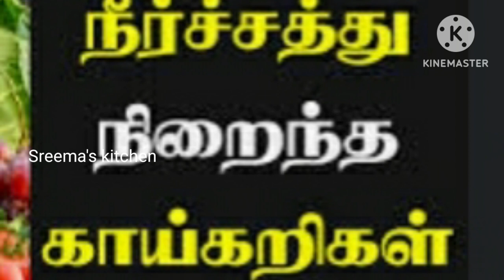கோடை வெயிலை சமாளிக்க 15+ முக்கிய உணவு பொருட்கள் | Summer Special Foods